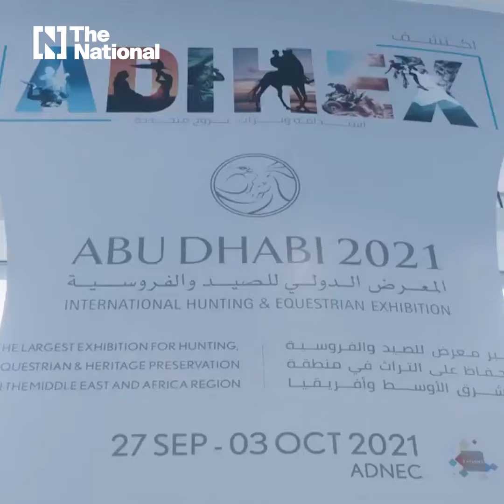Sheikh Mohamed bin Zayed visits the Abu Dhabi International Hunting and Equestrian Exhibition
Sheikh Mohamed bin Zayed, Crown Prince of Abu Dhabi and Deputy Supreme Commander of the Armed Forces, visited the Abu Dhabi International Hunting and Equestrian Exhibition on September 29.